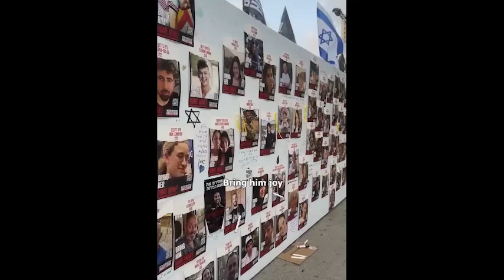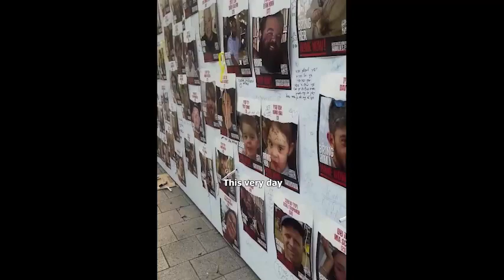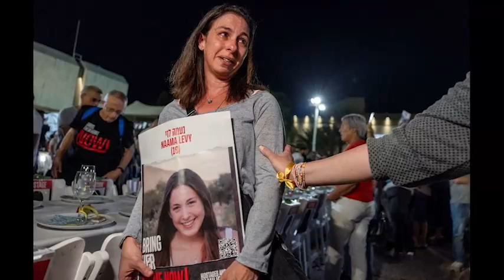Bring Them Home